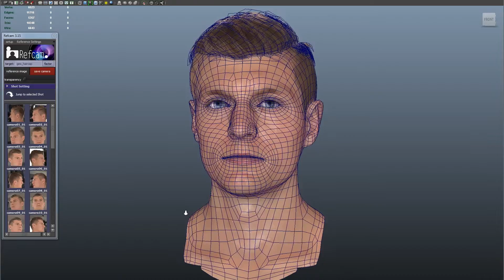FIFA 16: Real Madrid and EA Partnership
Das offizielle EA Video zur Partnerschaft mit Real Madrid.